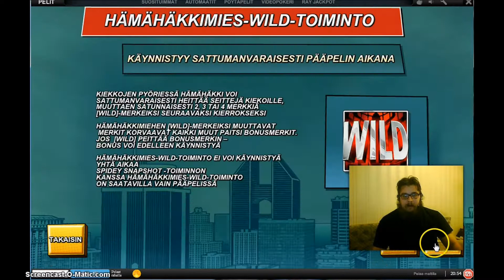Taikuri pelaa : Ray nettikasino - Marvel Spiderman slot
Päätin alkaa kokeilemaan jotain erilaista ja kun tuntuu että pelivideot on jurjan suosittuja niin lähdin tuumimaan että onko vielä jotain mitä tällä alalla ei ole tehty. Pohdinnan jälkeen tulin siihen tulokseen että kommentoituja nettikasinon pelaamisia ei ole tainnut näkyä, ainakaan suomalaisilla youtube-kanavilla. Joten tässä tälläistä.

Taikuri pelaa-videosarja tulee sisältämään myös muutakin kuin uhkapelivideoita, riippuen ihan siitä mitä satun löytämään ja mistä pelistä innostumaan.

Tsekkaa myös seuraavat linkit,